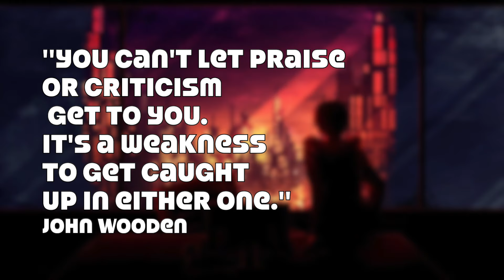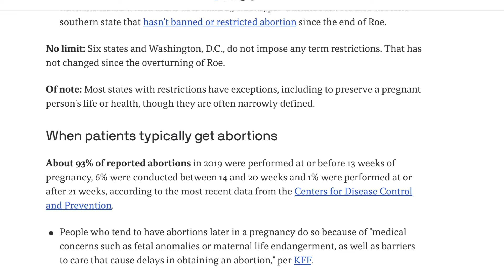Trump vs Jd's speech styles| Did Trump choose Jd as his VP wisely? Where's waldo Walz?👀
Hi Youtube neighborhood,

We discuss Trump and Jd's way with words. Who looks to have chose their VP's wisely. Which party leadership will show up and work to uphold freedom, with encouragement of success for the American people.

A section of content in video is from the Dr.Phil show, is not claimed by us but added as facts from research info I used as useful information.

Shout out of thanks to all new subscribers, likes, comments and views. Major thank you to those of you who share our channel with your social media feeds for people you know who may be interested in this type of lifestyle too.  We hope information we shared is beneficial in some aspect of improvising or improving your homesteading or d.i.y endeavors too.

Please comment, definitely share, for sure subscribe, watch to very end and please like which all are FREE ways for you to show your support of our efforts of sharing our life experiences learning this lifestyle of how to be self sustaining homesteaders.

Keep imagining, creating & D.I.Y.ing
gratefully,
Mr. Rose & The Mrs.
Wild Rose Haven Homestead